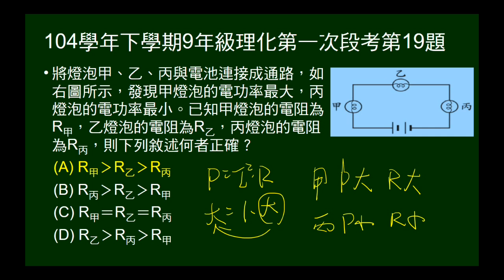104學年下9年級理化一段第19題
串聯三燈泡，給功率大小，問電阻大小。